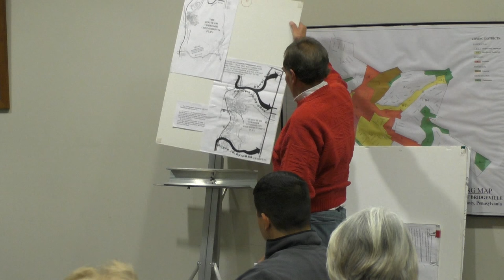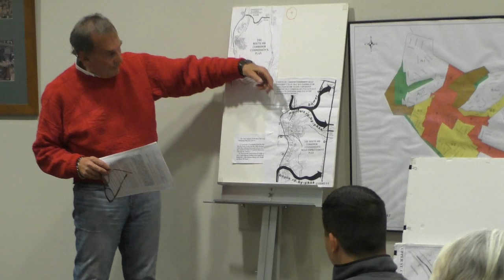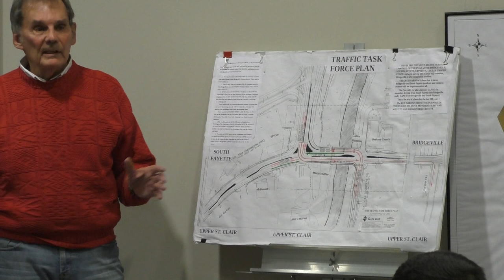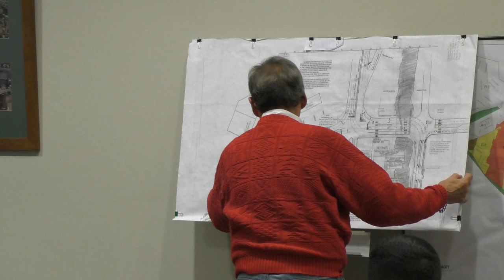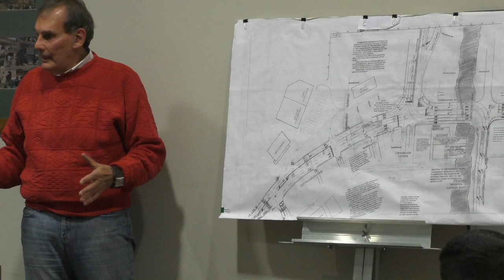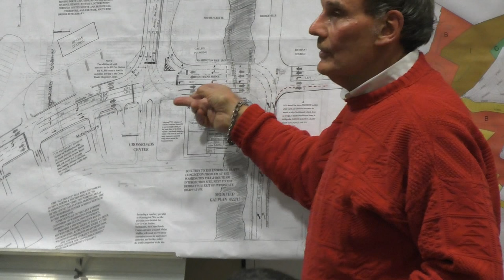Borough Council Meeting: Nov. 9, 2015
1:39 Visitor from Pennsylvania State Senator-Elect Guy Reschenthaler's office
2:35 Visitor discusses veterans' issue
16:55 Mary Weise discusses upcoming Historical Society events
19:00 Mary Weise: Once each year, Bridgeville should put a toll booth on both sides of town
22:30 Visitor: Borough should consider paying teens to help clean up town
24:25 Bob Fryer discusses Bridgeville traffic issues
35:52 Vote to allow vehicle rental/sales at 112 Washington Avenue
37:00 Vote to advertise updates to police pension program
38:00 Vote regarding traffic signal re-timing on Washington Avenue
40:00 Vote to hold workshop meeting for 2016 budget on Tuesday, Nov. 17, 2015 at 6 p.m.
40:50 Vote to allow public review of 2016 budget beginning on Nov. 23, 2015.
41:18 Vote regarding the consent order that Bridgeville (and many other communities) are entering because sanitary sewage issues
43:18 Finance Committee report: Nino Petrocelli Sr.
44:17 Parks and Recreation report: Jason Sarasnick
44:50 Public Works report: William Colussy
45:05 Public Safety report: William Henderson—The effort to remove out-of-date ordinances from borough code
46:20 Police officer Roman Williams completed his 1-year probationary period, becomes full-time borough employee
47:00 Mayor's report: Pasquale DeBlasio—Zoning laws should be more friendly to encourage businesses to move to Bridgeville
50:16 Engineer's report: Joe Sites
51:11 Fire chief's report: Bill Chilleo—Bridgeville fire department has held its last bingo game
53:15 Library report: Rebecca Wisbon
55:50 Borough Manager's report: Lori Collins—Discussion about a possible 16-feet-high LED at the borough's south entrance.
1:00:20 Executive session to discuss police contract negotiations